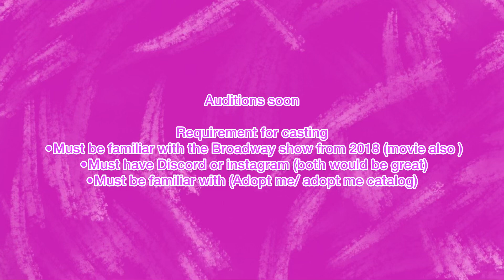RobloxXwiz presents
RobloxXwiz’s theatre 🎭 unveils a new musical 🤩🤫